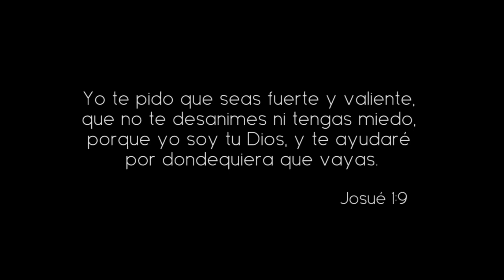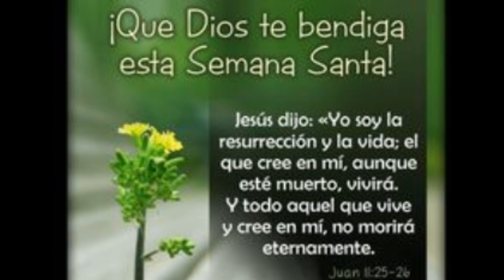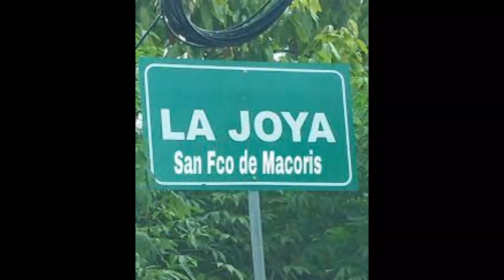En Programación Especial de Viernes Santo de la Semana Mayor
Este Video Recoge En Programación Especial de Viernes Santo de la Semana Mayor. Suscríbete a Mi Canal Para Que Este Conmigo Siempre Para Que Te Mantenga Informado de Todos Los Hechos y Noticias,  Burgos Music Te Orienta Mi Canal Tu Canal y El Canal de Todos,  Desde La Republica Dominicana Para El Mundo.